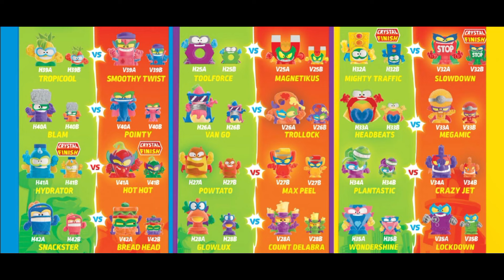⚡SUPER THINGS KAZOOM POWER MISSION💥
Nuevas imágenes de la nueva serie de Super Things Kazoom Power: MISSION! 💥

Créditos: ZootyCutie

¡Ahora puedes vivir las aventuras de las SuperThings en CLAN TV!

¡NUEVOS EPISODIOS de SUPERTHINGS a partir del 09 de septiembre!

De lunes a viernes: a las 08:10 h y a las 20:06 horas
Sábados y domingos: a las 12:56 y a las 20:01 horas

¡También en la APP de RTVE y Clan!

Kai, Finn y Mia son tres amigos del cole que  se ven envueltos en la mayor aventura de sus vidas cuando Enigma les llama para viajar a Kaboom City, un mundo fantástico donde los objetos cotidianos tiene poderes y se han convertido en superhéroes y supervillanos: el Héroe Naranja lucha contra el Villano Exprimidor, el Héroe Batería se enfrenta al Villano Guitarra, ¡y muchos más! Todos se ven envueltos en hazañas llenas de acción y humor mientras intentan controlar el Poder Kazoom, la fuente de energía ilimitada de Kaboom City que, además, se puede utilizar para crear SuperThings. Descubre sus aventuras en la serie de TV de Clan “Kazoom Power” y hazte con tus personajes favoritos: figuras, guaridas, vehículos… Kaboom City vive una revolución ¡y tú formas parte de ella!